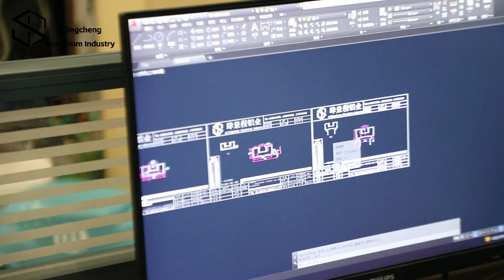aluminum profiles factory show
Sijingcheng is a large comprehensive aluminum profile enterprise that excels in the development, design, and production of advanced architectural, decorative,  industrial aluminum profiles and aluminum extrusion profiles.